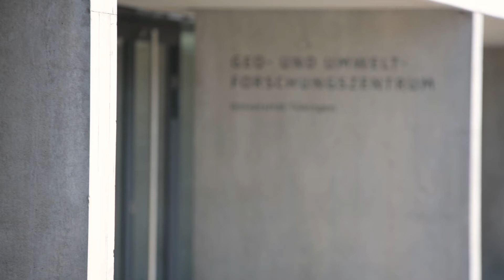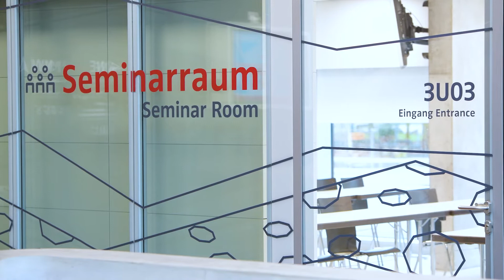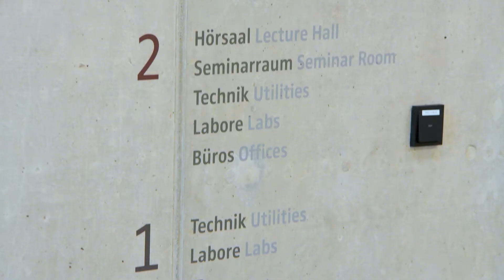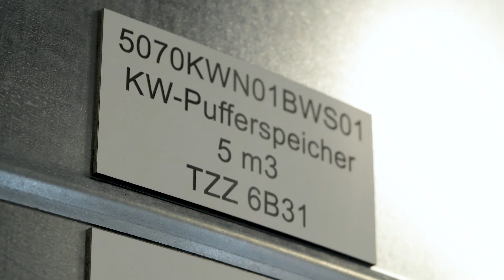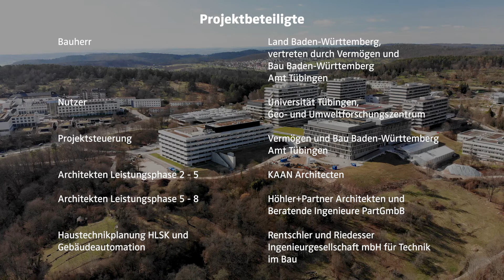GUZ -Architekturfilm - Neubau Geo- und Umweltforschungszentrum, Uni Tübingen